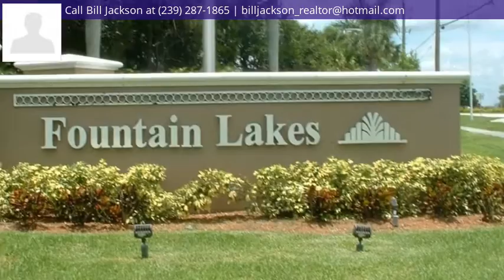3731 Stone WAY, ESTERO, FL 33928 - MLS #220041866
Headline
Villa Attached - ESTERO, FL
Property Description
It's been said that this is the nicest Villa with the best view at Timber Lake, in Fountain Lakes. Upgraded end unit with fabulous West Exposure, on Timber Lake... beautiful sunsets! NEW A/C..NEW WATER HEATER. Fully furnished, bring your tooth brush. it even has an attached garage!